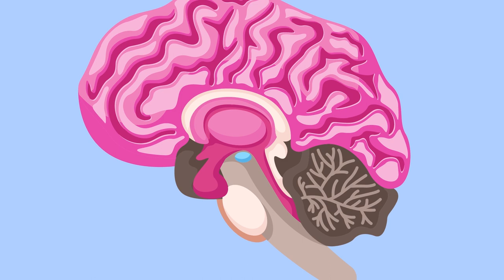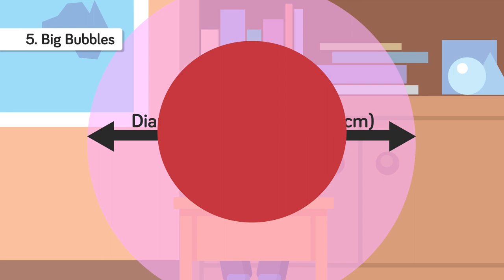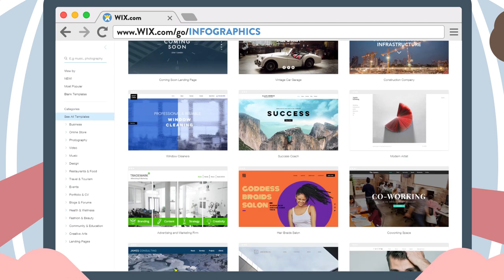The Most Bizarre World Records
Sources for this episode: